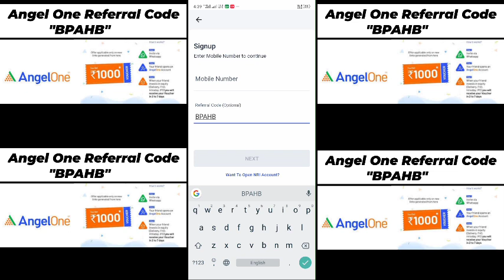Angel One Referral Code 2024 || Angel One Refer Code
Title:-